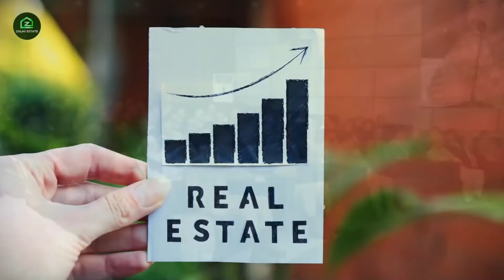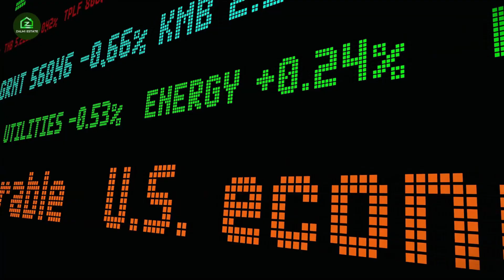Is It the Right Time to Invest in Real Estate in Pakistan? | Pakistan & IMF Deal Explained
In this insightful discussion, we dive deep into whether now is the right time to invest in Pakistan’s real estate market. We also explore the recent IMF deal, its economic implications, and how it affects the real estate sector. Is the market ready for investors, or should you hold off? Watch to get expert opinions, facts, and predictions on the future of real estate in Pakistan.

Key topics covered:

Current real estate market trends in Pakistan
Impact of Pakistan's IMF deal on the economy
Is now the best time for property investment?

67 MB Phase 6 DHA Lahore